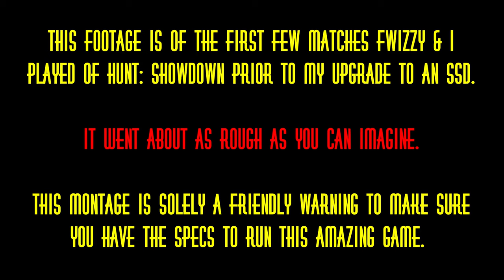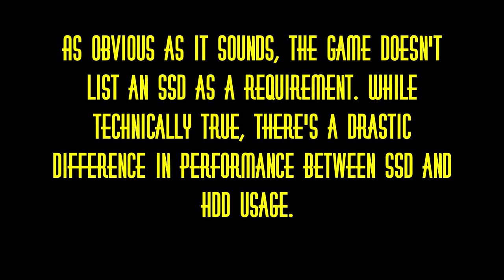What Playing Hunt: Showdown is like Without an SSD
Playing Duos on Hunt: Showdown with Fwizzy goes about as well as you'd expect from our bunch.

A paltry offering of meager gameplay for a fantastic game. Here's 6 rounds of Hunt played from a mid-speed HDD intended to showcase the pitfalls of playing without much needed hardware improvements.

Channel Art by Limeade Crimeade (@LimeadeCrimeade on Twitter)